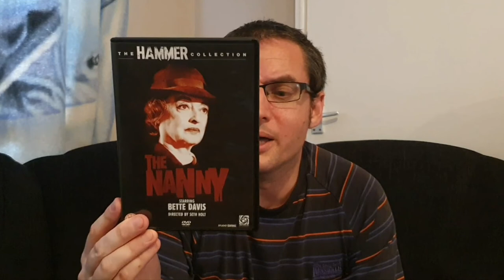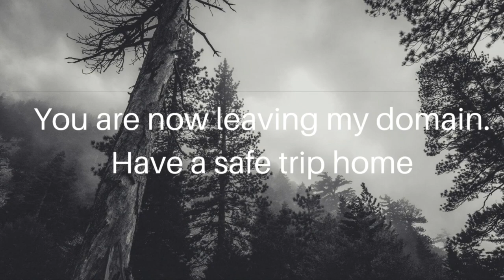film reviews ep#231 - The Nanny (1965)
I review Hammer film The Nanny. This was directed by Seth Holt and starred Bette Davis and William Dix